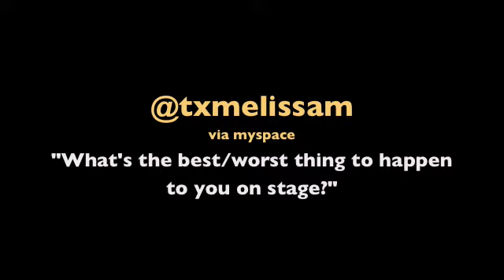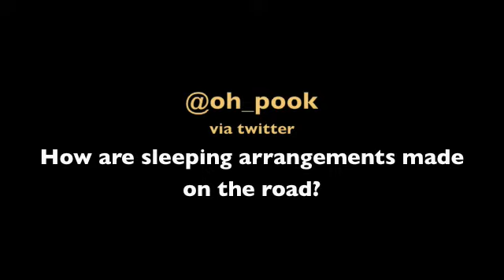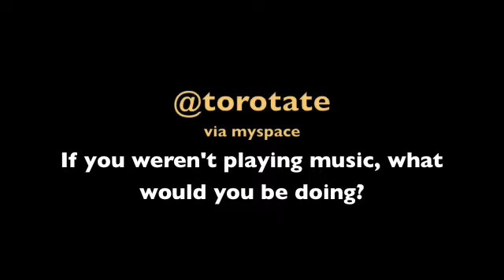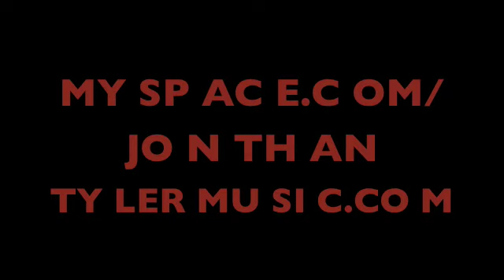QuestionsAnswered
June of 2009.  Questions taken from you.